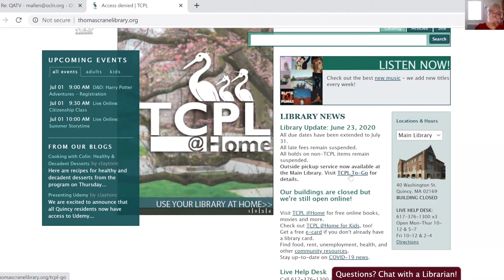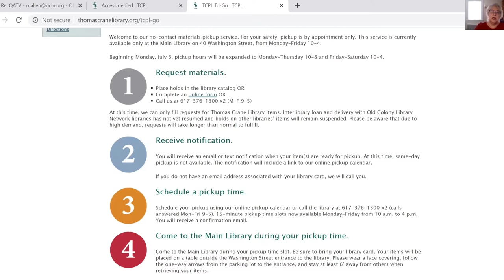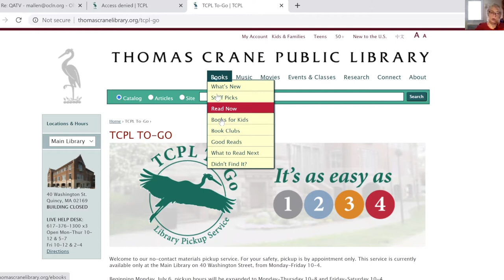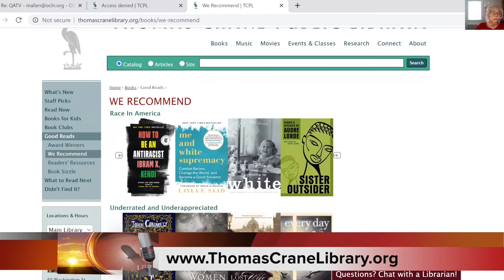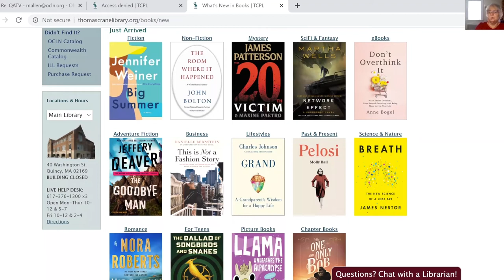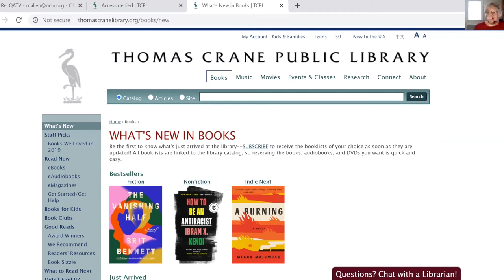AM Quincy: Megan Allen, Thomas Crane Library (7/1/20)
Thomas Crane Public Library Director Megan Allen chats about the library's new contactless curbside pickup program and also provides an update on physical improvements to the Adams Shore and North Quincy branches. or call , extension 2.